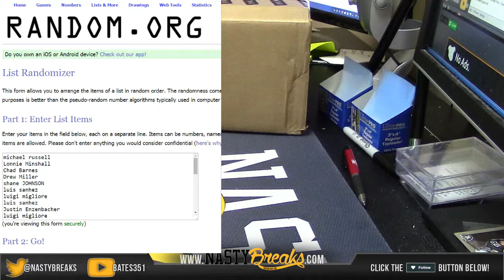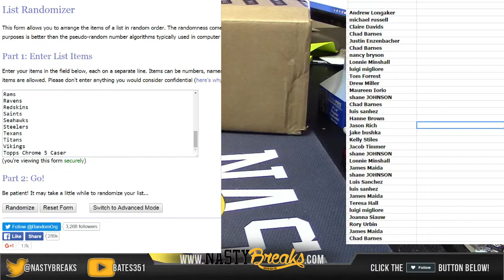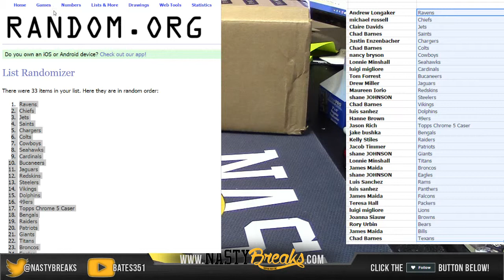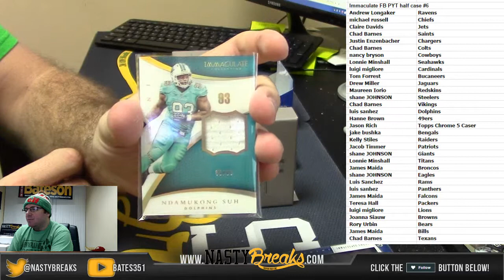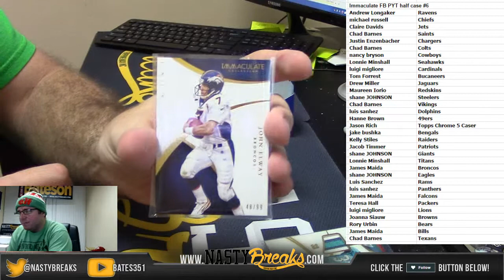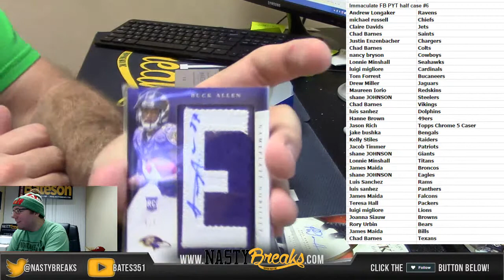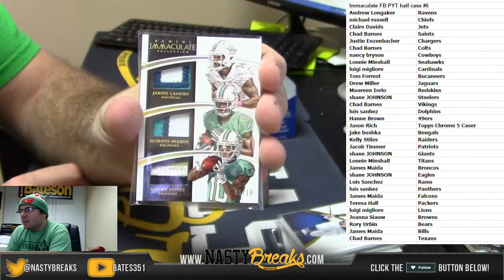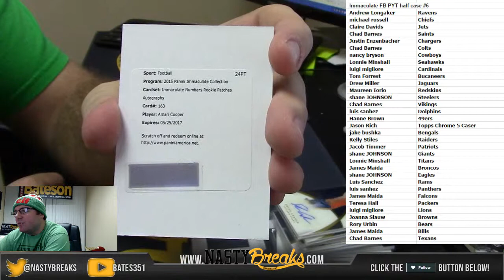2015 Immaculate Football Half Case Random Teams #6